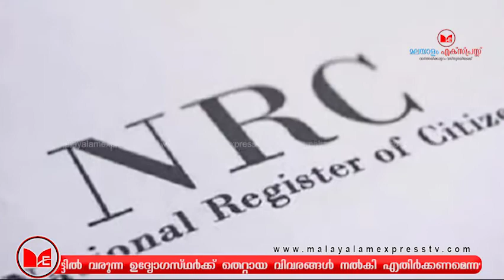തെറ്റിദ്ധാരണ പരത്താൻ ആഹ്വാനവുമായി അരുന്ധതിറോയ്